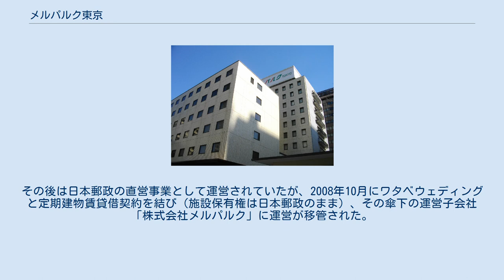メルパルク東京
メルパルク東京（メルパルクとうきょう）は、東京都港区芝公園にある複合施設である。
旧称：東京郵便貯金会館（とうきょうゆうびんちょきんかいかん）。
 旧郵政省により、郵便貯金の普及・宣伝活動を行うことを目的として1971年7月に開業。
1,582人収容の多目的ホールと、122室あるホテル、結婚式場、宴会場、レストランがある。
 多目的ホールは、テレビの公開収録や、バレエの公演等に利用されている。
1978年放送の第1回24時間テレビ 「愛は地球を救う」のメイン会場として使用されたほか、1999年まで日本有線大賞発表音楽会でも使用。
2010年の年末ジャンボ宝くじ抽せん会の会場でもあった。
他に奇数年の体育の日に開催される日本ボディビル選手権大会（日本ボディビル・フィットネス連盟主催）も当会場で開催されている。
 2007年の郵政民営化にあたり、他の全国の郵便貯金会館と共に所有権が日本郵政に移動、愛称であった「メルパルク東京」が正式名称になった。
その後は日本郵政の直営事業として運営されていたが、2008年10月にワタベウェディングと定期建物賃貸借契約を結び（施設保有権は日本郵政のまま）、その傘下の運営子会社「株式会社メルパルク」に運営が移管された。